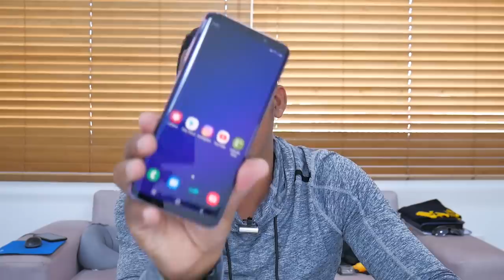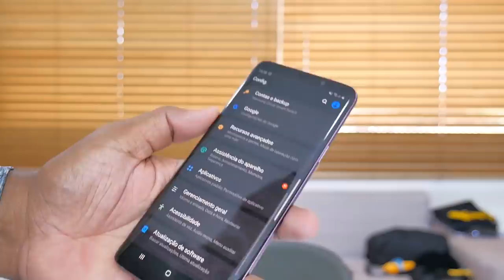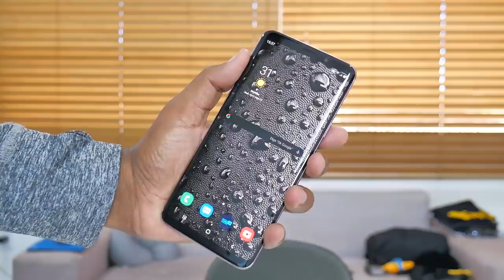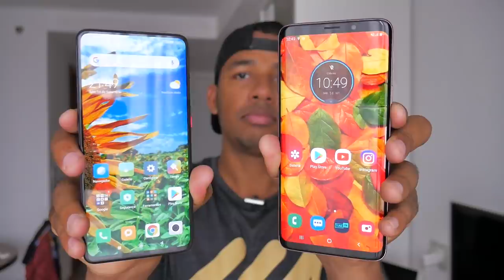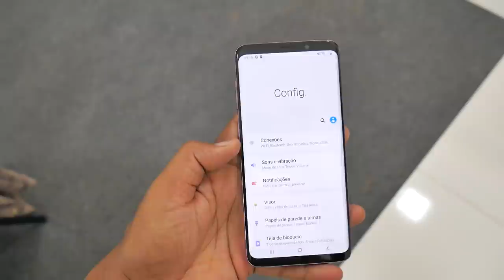O MELHOR CELULAR da BLACK FRIDAY - GALAXY S9 PLUS em 2019